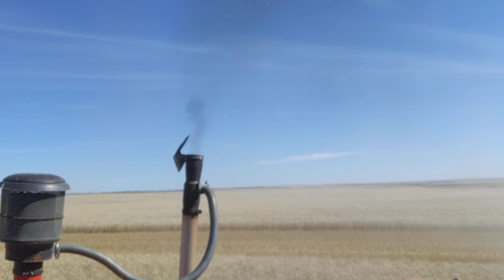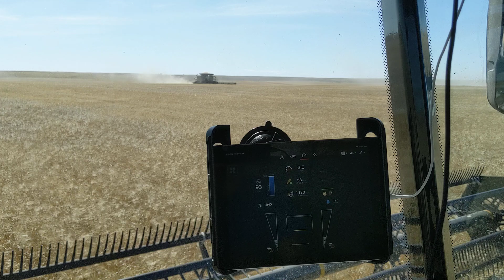David vs Goliath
Fendt Ideal 9 vs Massy Ferguson 760:

Note : These are approximate numbers only - but will you give you an idea of capacities. **And 55bu was the Avg yield over the course of the field - not necessarily those passes exactly ** thanks for your understanding 🙂

Massy went 1/2 mile in approx 55bu durum @ approx 2mph Avg. =  approx 396bu/hr. (give or take a few bushel)
Also at that speed = 7.2ac/hr

**2mph avg was stated from the operator**

Fendt went approx 1.25 mile in the same time @ approx 4.5mph in approx 55bu durum = approx 1485bu/hr (give or take a few bushels)
Also at that speed = 27ac/hr

 **4.5mph avg was stated from the operator**

Again, these are approx numbers and are meant to be for fun - so keep your underwear on. 🙂